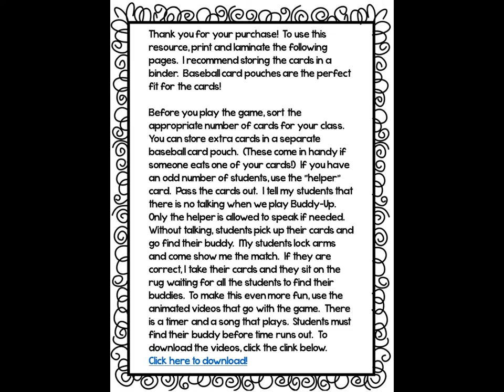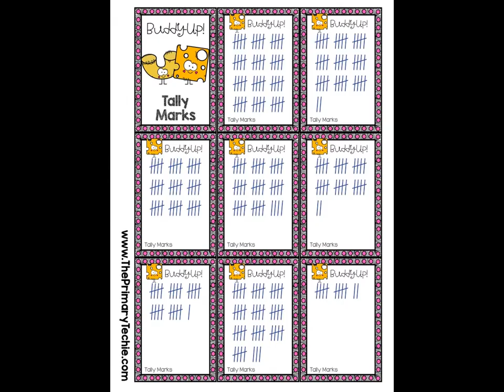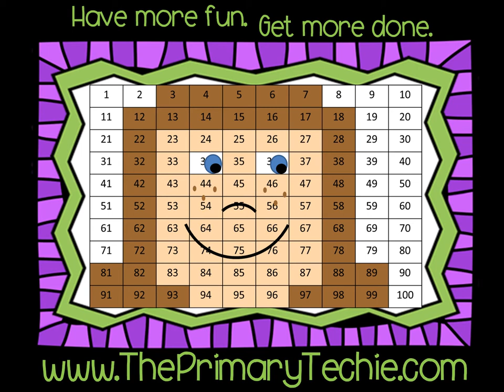Kindergarten Buddy Up Video Preview